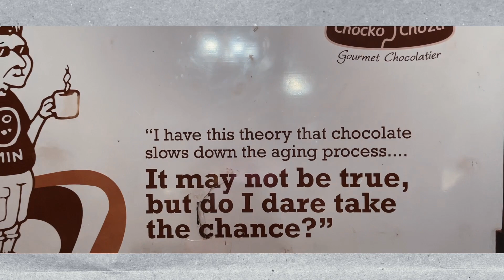Sister's Birthday Surprise Vlog 😍 | Shibi Vlogs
Hey guys! It's an exciting day as I am doing something different and unique for the first time.

Growing up, I always found my second mom in my elder sister. Through thick and thin, she has been my huge support.

It's her birthday today, and I have planned a birthday surprise for her homecoming after two years.